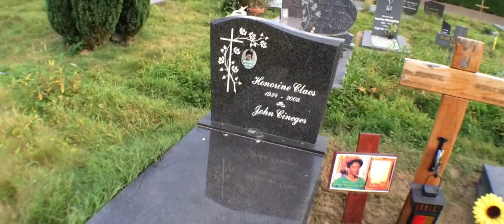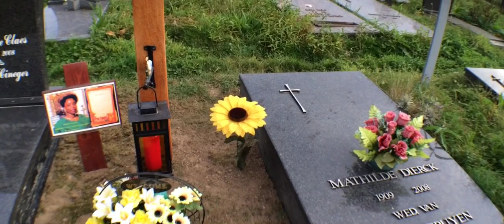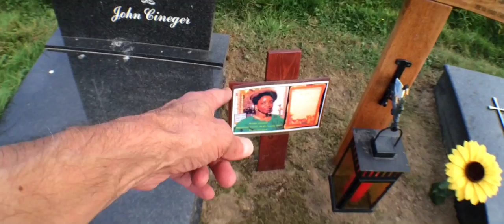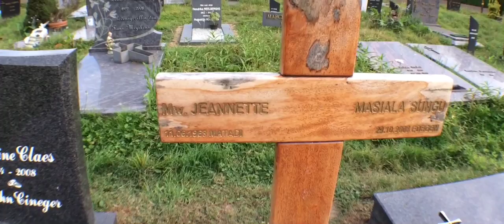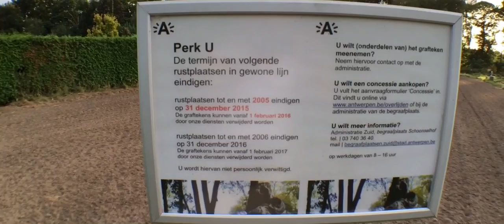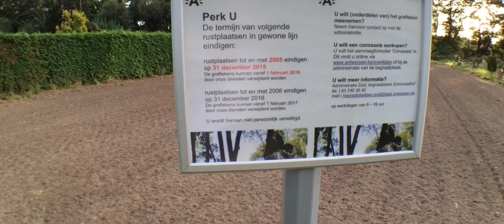Bezoek aan Jeannettje en tegelijk een uni directionele audio microfoon test.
Vrijdag & Zaterdag laatst werd Jeannettje bezocht om de eeuwige slaapplaats te verzorgen, eeuwig genoemd word op het einde de filmopname een wankel gegeven dat stoelt op hoe de wereld in elkaar zit, het luid: wie betaald mag eeuwig bestaan.

Vrijdag, de eerste rit daar naar toe had ik geen degelijk film of audio bij de hand en zondag on/-afgezien de beste houder vast op een defecte fiets is gemonteerd moest de inferieure dan wel verkocht als speciaal geconstrueerd voor stuur fiets bevestiging de VeloCity Clip aangewend. Het is een smartphone houder dat jammer genoeg de schokken onvoldoende weerstaat. Dan wel is voor het eerst in plaats van de doorgaans gebruikte Omni directionele Rode Lavalier de Edutige ETM-008, twee stuks bevestigd op broek via een sterke GoPro grijper. Noodzakelijk de eventueel geïnteresseerde is te vermelden dat het veel voeten in de aarde heeft gehad om de Edutige redelijk ruis en windvrij te krijgen. De micro's zijn werkelijk super binnenhuis omdat ze zo gevoelig zijn. Net dat sensitieve is een dooddoener uithuizig want het minste negatief geluid zoals een lichte windbries word geregistreerd. Voor wie wil, hij of zij mag me benaderen van hoe ik het probleem heden gedeeltelijk voor 80% heb opgelost. De overige 20% hou ik in beraad omdat het niet is kunnen getest bij storm of dergelijk. De opname naartoe Jeannettje, dus de ganse afstand was too much, het laatste stukje aangekomen in het Schoonselhof te Wilrijk word getoond en uiteraard gehoord. Let op hoe luid de opname is terwijl de microfoons op broekriem hoogte is opgesteld en verder vertel ik honderduit over wat me toen voor de geest kwam. Ik ben in het park vooral gecharmeerd door de konijn/- haasjes die toch zo schattig zijn als ze zich bewegen. Dat wit/- grijs staartje is om van te snoepen. Soms zitten ze niet eens zo ver van me vandaan en op/ serveren ze me wat ik in wezen beangstigend vind want op die manier kan iemand met slechte gedachten ze te makkelijk vangen.
Het tweede bezoek was goed om de bril terug te vinden maar niet voor het water daar de kranen droog bleken. Zal er indien regen uitblijft er terug naar toe moeten omdat de kans anders bestaat de bloemetjes worden gegrepen door de wind.
Jeannettje kan er weer tegen aan, noodzakelijk moet nog 1 foto vernieuwd want straks op 28/-29 oktober verjaard haar heengaan en word Jeannettje zoals ieder jaar het geval bezocht en herdacht. Dit als dank omdat ze werkelijk on/-afgezien de nadelen haar ziekte als mens een zegen voor me was.

Jeannettje was zonder meer onvervangbaar, dit kan ondermeer verduidelijkt met de herinnering dat voor als ik thuiskwam van een reis of arbeid Jeannettje danste van blijdschap me te zien, dat was werkelijk een streling voor mijn ego en gemoed: Jeannettje Masiala Sungu was een gouden personaliteit!

En nu de tweede belangrijke vrouw vermelden, staat in wezen op nr 1 omdat ze mij heeft laten ontstaan uiteraard, indeed, mijn lief en goedhartige/- sterke persoonlijkheid mijn mama, Esther Prinzie:

Er is geen vrouw op aarde dat me meer graag heeft gezien en gekust dan mijn mama, hoeveel kussen zouden er niet zijn geweest, dit vanaf de wieg tot een jaar of 5/-6?

Het graag zien van Jeannettje en Mama zijn verschillende werelden die volgens mij niet zijn te vergelijken!

Gebruikt voor de NIET bewerkte opname:

1)

iPhone SE
2)

Movie Pro

"Onbewerkte opname dan wel het belangrijkst, het laatste stuk gescheiden en ter inzage gedeeld."

3)

2 x Uni directionele Microfoons,

"op de heup aangebracht."

Luc Rik Vlaemynck